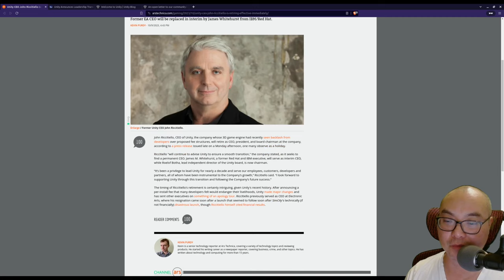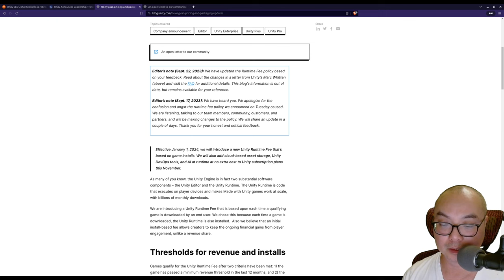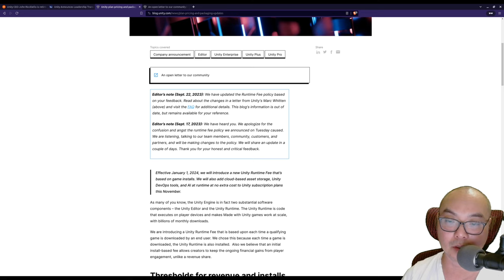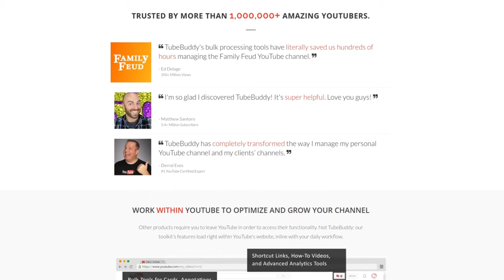Unity CEO is OUT Immediately! John Riccitiello “Retires” 😱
Unity CEO John Riccitiello is FIRED !

***Get Social***